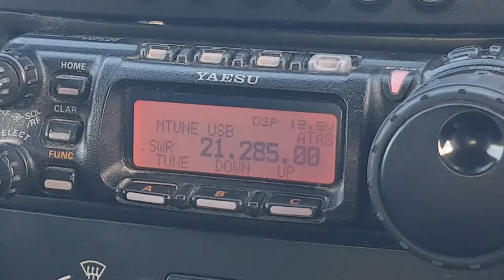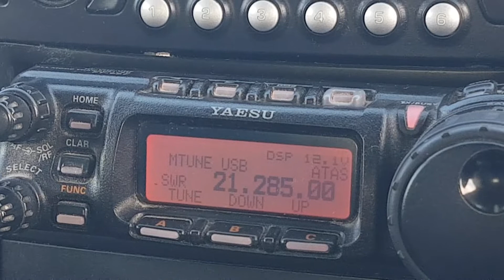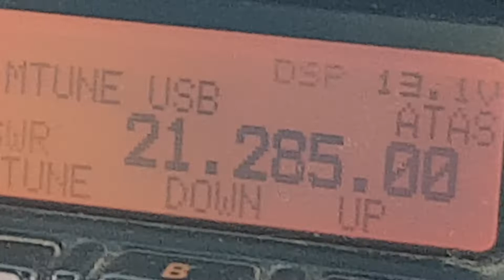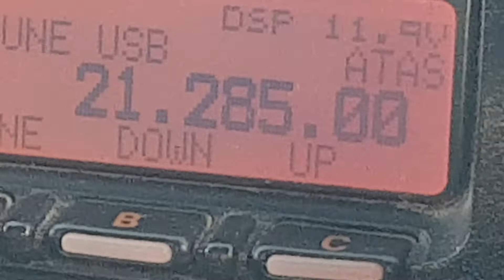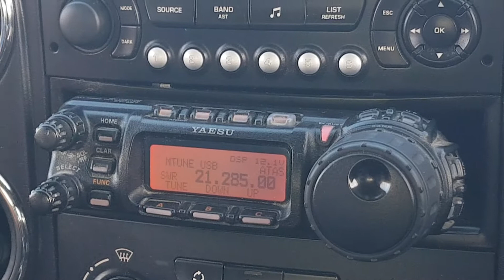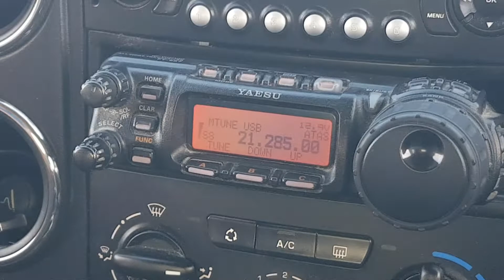9H5BZ/M - 4X6TT 1.11.21